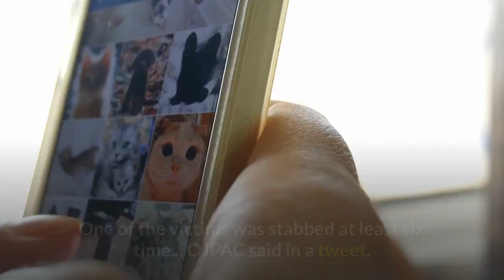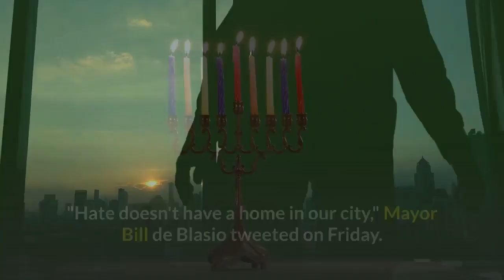5 stabbed at home of New York rabbi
Monsey stabbing: Five people wounded at home of New York rabbi.

Police sealed off the scene of the attack, which is close to a synagogue.

Police in New York have been guarding synagogues following a spate of hate crimes.

At least five people have been stabbed at the house of a rabbi in New York state, police say.

The house in Monsey, north of New York city, was hosting a religious celebration when the attacker burst in, according to the Orthodox Jewish Public Affairs Council (OJPAC).

The suspect fled but was later taken into custody, police said. The motive was not immediately clear.

One of the victims was stabbed at least six times, OJPAC said in a tweet.

CBS New York reported that a man brandishing a machete attacked a Hanukkah celebration at the rabbi's property in Monsey - an area with a large population of ultra-Orthodox Jews. The incident happened at about 22:00 on Saturday (03:00 GMT Sunday).

"The house had many dozens of people in there," Yossi Gestetner, a co-founder of OJPAC for the Hudson Valley region, told the New York Times.

Reports said the attacker fled the scene in a car and some witnesses noted the number plate. Police said later they had located a matching vehicle and arrested a suspect.

The New York Police counter-terrorism unit said it was "closely monitoring" the reports.

Letitia James, the New York Attorney General, said she was "deeply disturbed" by the situation.

"There is zero tolerance for acts of hate of any kind and we will continue to monitor this horrific situation," she said in a Twitter post.

The attack came a day after New York city police said officers were stepping up patrols in heavily Jewish districts following a spate of anti-Semitic threats and attacks.

"Hate doesn't have a home in our city," Mayor Bill de Blasio tweeted on Friday.

The Jewish holiday of Hanukkah marks the victory of Judah Maccabee over the Syrian Greeks in the Second Century BC and the recapture of Jerusalem.